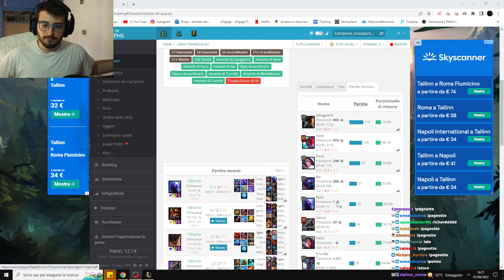TOP 1 RYZE MONDO - EL TOPKINGGGGGGGG